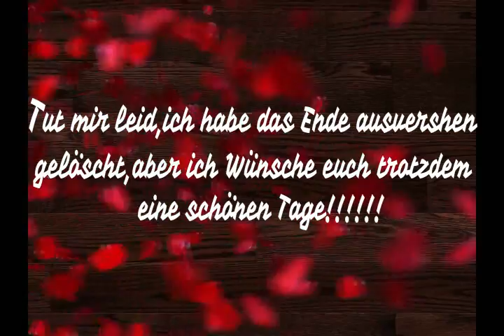Vlog,Kinderartzt,Einkaufen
Hallo meine Lieben, hier ist ein neuer  Vlog .Ich Hofe Ihr freuet euch dabei Zusein. Und ein Teil von uns Zusein.

Socialmedia
Mein YouTube Equipment:
Stativ klein HYPERLINK " HYPERLINK " HYPERLINK " HYPERLINK " HYPERLINK " HYPERLINK "
Stativ groß HYPERLINK " HYPERLINK " HYPERLINK " HYPERLINK " HYPERLINK " HYPERLINK "
Mein Leptop ist nicht mehr Erhältlich aber ich verlinke euch einen ähnlichen